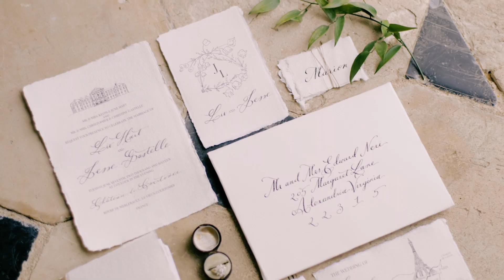Chateau de Courtomer Wedding in Normandy, France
Liv & Jesse’s wedding ceremony took place at the breathtaking Chateau de Courtomer & was planned by the exceptional House of Hannah. The Chateau was built upon the ruins of a medieval castle and was the seat of the seigneurs of Courtomer since the 11th century. As artists, it truly is one of those places we sit and dream about. There is a glacière, an orangerie, two little chapels, stables where racehorses were bred, and an exceptional 17th-century Protestant chapel.

Beyond the stunning location, I was there to witness the celebration of two talented people in love. With Liv being in the bridal fashion industry, she personally designed some of the stunning items that she wore throughout the wedding day, which were complimented wonderfully by the interiors of the Chateau. With their closest family and friends, Liv & Jesse exchanged the sweetest vows on the steps of the Chateau. After the heartfelt ceremony guests moved indoors for a candle lit dinner filled with laughter and conversation before dancing late into the evening.

Interested in the gear we used to create this film? Check us out on Kit